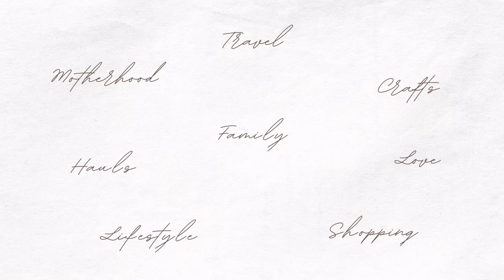Chapter 1: Nespresso iced coffee series | Pink's Diaries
Date: Vlog of 2022/23
Camera: Iphone 13 pro max

main account: @pinkymilar